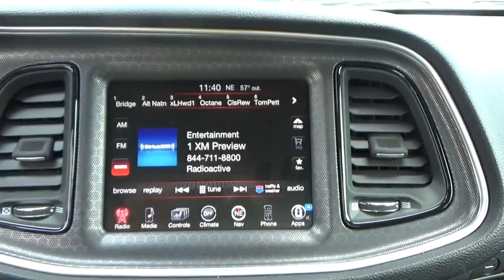2015 Dodge Challenger Stafford Springs, Enfield, Somers, CT, Monson, East Longmeadow, MA A871571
2015 Dodge Challenger

Bolles CDJR
121A W Stafford Rd.

Bolles Chrysler Dodge Jeep is honored to present a wonderful example of pure vehicle design... this 2015 Dodge Challenger R/T Plus only has 8,158 miles on it and could potentially be the vehicle of your dreams!With the CARFAX Buyback Guarantee, this pre-owned vehicle comes with peace of mind, standard. With its full CARFAX one-owner history report, you'll know exactly what you are getting with this well-kept Dodge Challenger.If not for a few miles on the odometer you would be hard-pressed to know this 2015 Dodge Challenger is a pre-owned vehicle. Well-equipped, well-cared for and still covered under the manufacter's factory warranty.Most vehicles are forgettable, but then there is the 2015 Dodge Challenger R/T Plus. This high-performance vehicle provides a memorable experience each time you drive it. The engineers at Dodge, without question, designed a masterful automobile that provides all of the 'essential perks' needed for someone like you. This Dodge Challenger R/T Plus has a showroom quality finish with no dents or scratches visible.This rare vehicle is a prime example of automotive engineering